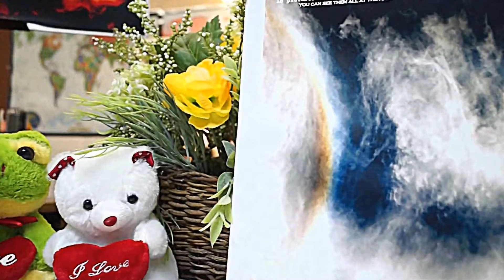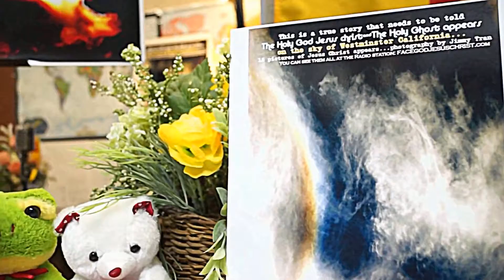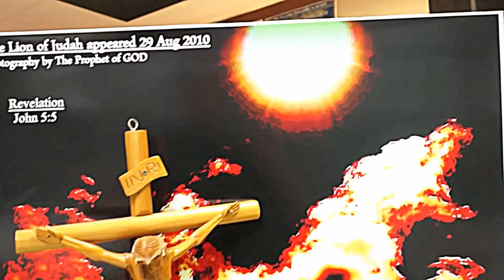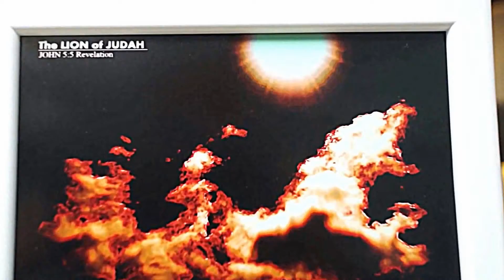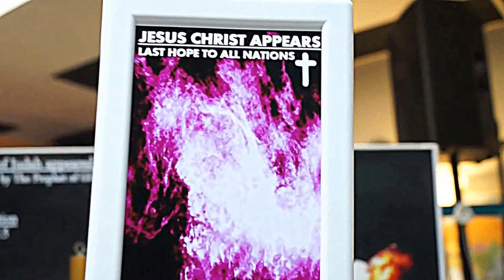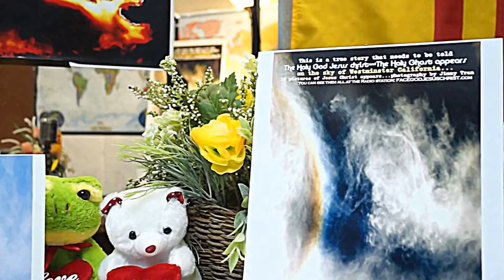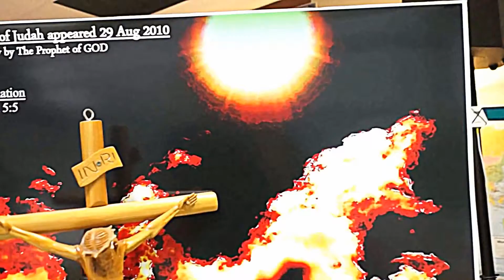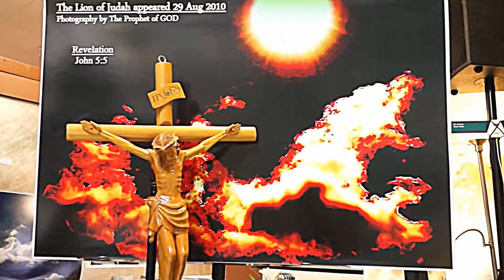MEDIA FEARFUL, WHERE THE HELL ARE YOU?, This is The FACE OF GOD appear in the sky of The U.S.A.